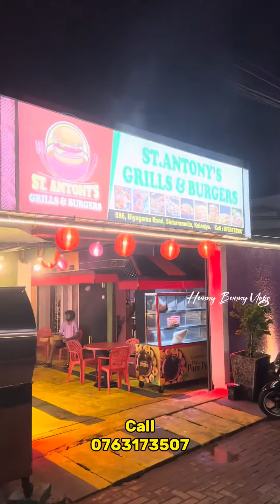27 March 2024